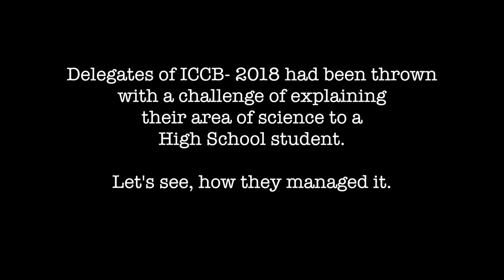Curiosity in our minds and talks among cells - Utpal Banerjee with TLOS, ICCB 2018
Utpal Banerjee, reseacher and teacher at UCLA, talks of his love for developmental biology. If you are wondering what are some of the interesting questions that keep the developmental biologists on their toes, go watch his interview with TLOS. Also admire how his curiosity in his childhood paved his way into scientific research.